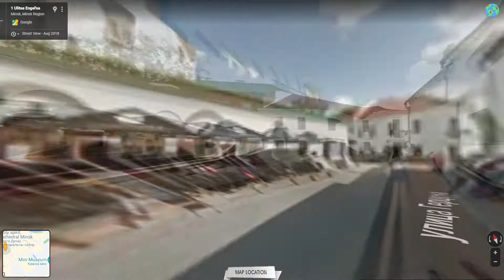Where on the map - Belarus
Put a "Like" and write in the comments what place to show on the map.
This motivates me to create new videos for you.

It takes hours of work to create such videos, though you may think it's easy :)

❗️ The audio and video sources in this video were created so that the viewer hears and sees new UNIQUE content.